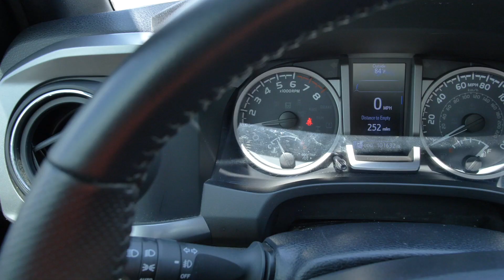2019 Toyota Tacoma Limited at Parkside Kia